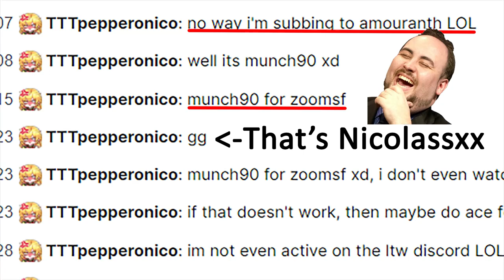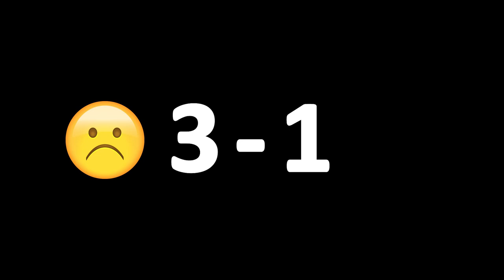If I Lose I Give A Sub To Twitch Streamers | 1v1 Warcraft III Custom Maps Part 1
I like Amouranth and she is a very inspiring streamer who I look up to. Very smart around how she manages Twitch and Youtube, her podcast with Anthony Padilla was very interesting.